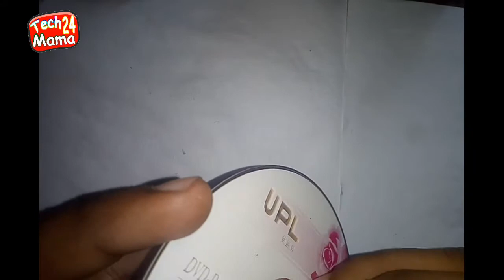How to make a good chili cutting machine at home.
#© if you have any problem with my video please context with me.

This channel maybe use some copyrighted materials without spechific authorization of that owner but contents used here falls under the"fair use" copyright disclaimar act 1976, allowance is made for " fair use"for purposes such as criticism,comment,news,reporting,teaching,scholarship,and research fair use is a use permitted by copyright statute that might owtherwise be infringing.Non-profit,education or personal use tips the balance in favor of fair use.